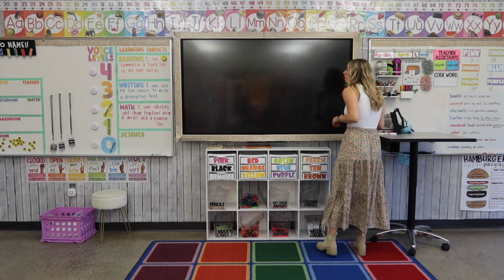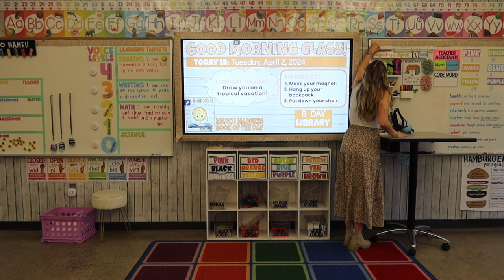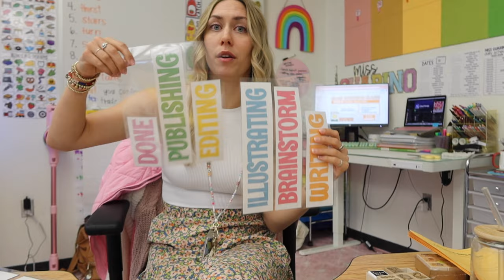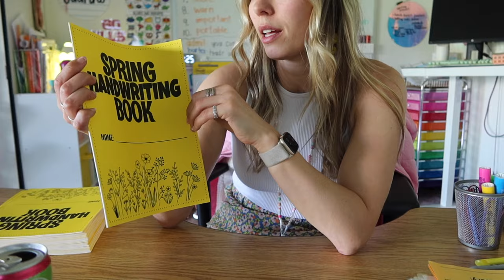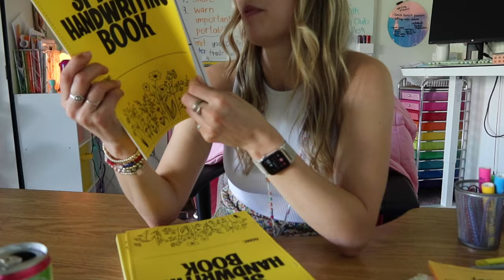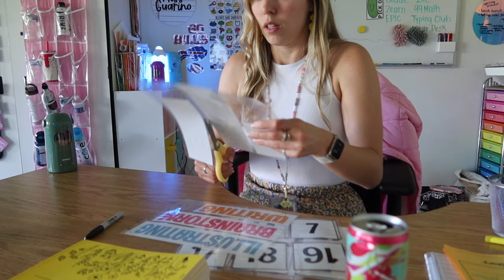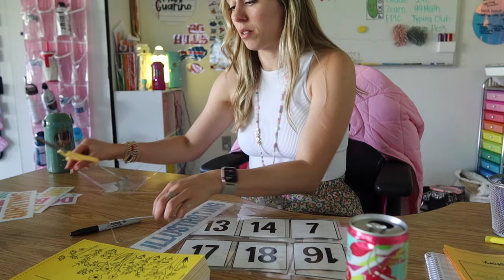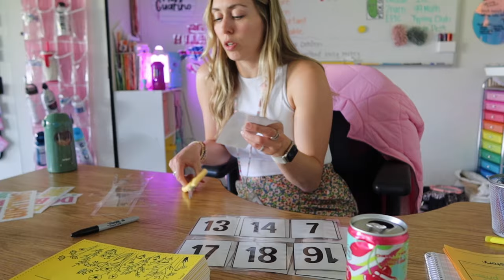DAY IN MY LIFE | third grade teacher, lesson prep, grading, & girls night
Please note you must have a GOOGLE account to access this drive!  I will continue to add teaching resources throughout the year of things I use in my own elementary classroom!! I hope this helps you all so much and saves you some time!!

✨LINKS:
Amazon Storefront:
Amazon Classroom Wish List:

Teachers Pay Teachers: Kristen in Elementary

Music from Uppbeat (free for Creators!)